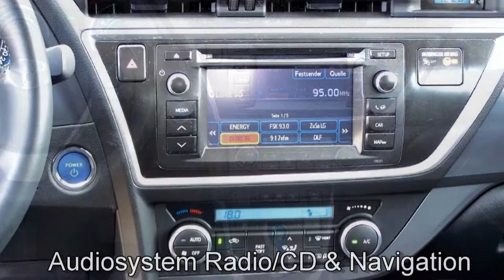Autohaus S+K Toyota Auris silber